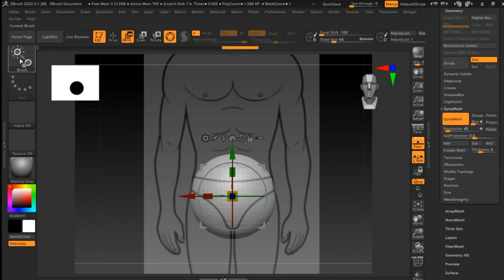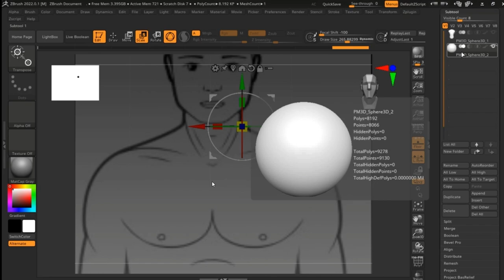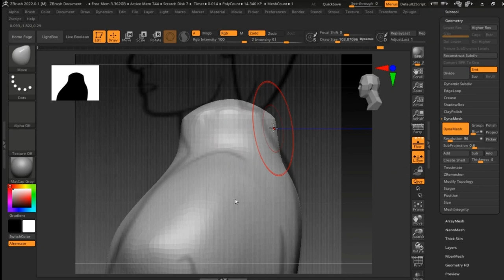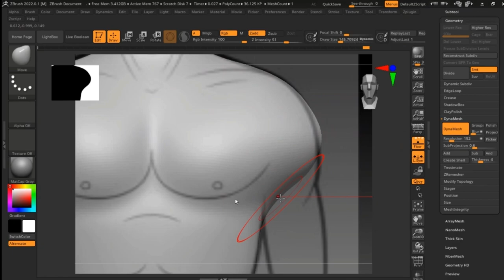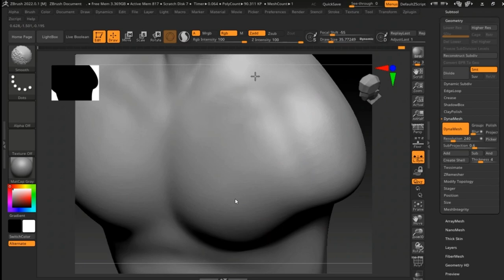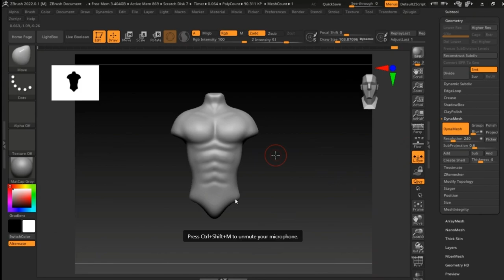Body Making in ZBrush | Body Making Part 1 | R3 Jewel Academy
R3 jewel academy offering online professional courses in Jewellery ZBrush & Advance CAD. Our courses are designed by industry experts with experience over 15 years in Jewellery industry.

Our courses in Jewellery ZBrush will help you Understand advance & complex jewellery design concepts to acquire the working knowledge of jewellery artistry.

R3 jewel academy going to help you to achieve your dream to become a renowned jewellery designer to shine you brighter in field of gemology. We are offering live virtual instructor led classes with regular practical sessions.

Follow @r3jewelacademy for more such designs.